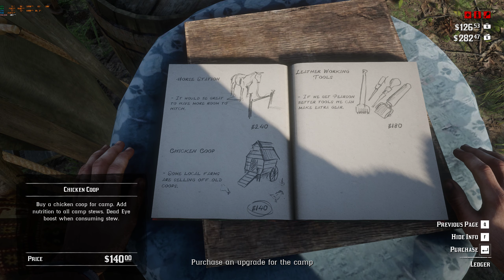Red Dead Redemption 2 RTX 3080 DLSS Max Settings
Rockstar Games just released a new patch for Red Dead Redemption 2 that now adds Nvidia's DLSS feature to the game. I tried it out, and the results are fantastic. In my benchmark video from last year when I first got my 3080 card, I only got an average of 50FPS with all the settings maxed out. With DLSS on and set to Quality, that figure jumps to 70 FPS, even to 90 when there's not too much happening onscreen. At Ultra Performance, I get 100+ FPS but the image quality takes quite a hit.

In this clip, Arthur is tasked to collect a debt for the gang. What starts out as a simple mission ends up turning into something so much more. Hope you guys enjoy!